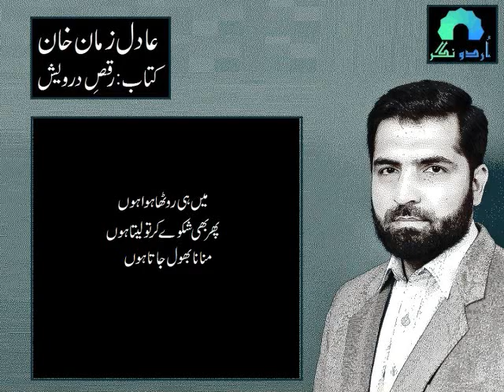میرے جلتے بدن پر(نظم) از عادل زمان خان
Adil Zaman Khan is Young Pakistani Poet

میرے جلتے بدن پر ہاتھ سے تحریر لکھ لکھ کر
مٹانا بھول جاتا ہے
وہ اکثر رت جگہوں میں
عہد و پیماں کرتولیتا ہے
نبھانا بھول جاتاہے
میری بے جان سوچوں کی کتھائیں جان لیتا ہے
میں ہمت ہار جاتا ہوں
مجھے تحریک دیتا ہے
نئی منزل کے رستےپر
اڑانوں کی صدا دے کر
وہ مجھ کو پر تو دیتا ہے
اڑانا بھول جاتا ہے
سنا ہے عشق ہے ہم سے بہت بے لوث بے مقصد
میرے کوچے دریچے اس کی آنکھوں میں مقید ہیں
بلا کا حافظہ بھی ہے فصاحت بھی بہت لیکن
وہ اکثر دل کی باتیں مجھ سے کرنے کو
بلا کر مل تو لیتا ہے
بتانا بھول جاتا ہے
دیئے کی لو پہ دل رکھ کر
اسے پرکھوں تو جل جائوں
میں جل جل کر پرکھتا ہوں
وہ رہ رہ کر جلاتا ہے
صراط ہجر پہ چل کر
پریشاں حال چل چل کر
میں اک مٹی کا پتلا ہوں میں تھک کربیٹھ جاتا ہوں
میرے جلتے بدن کو راکھ میں
ڈھلنے نہیں دیتا
وہ بجھتی آگ کو باد صبا آنچل تو دیتا ہے
بجھانا بھول جاتا ہے
میں ہی روٹھا ہوا ہوں
پھر بھی شکوے کرتو لیتا ہوں
منانا بھول جاتا ہوں